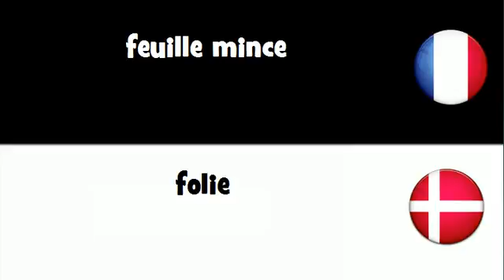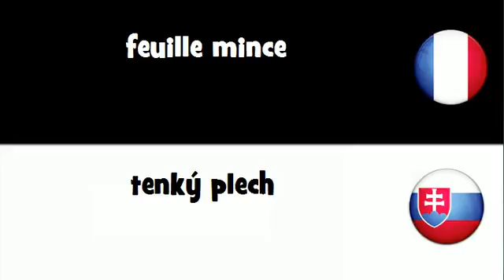Dites le en 20 langues # feuille mince